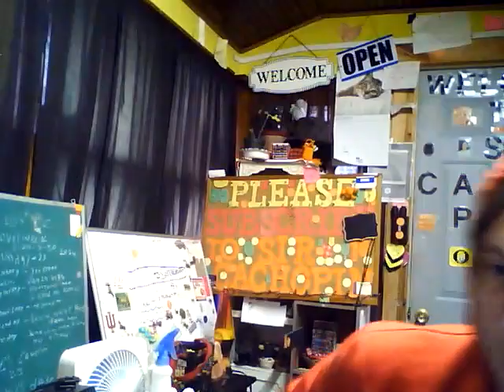THESE ARE MY BOARDS